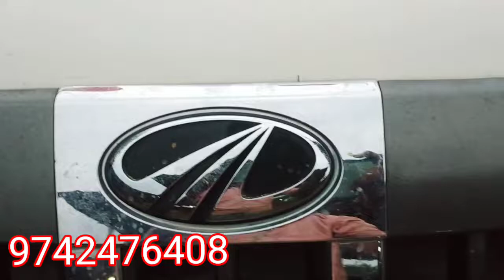Mahindra BOLERO I.7 Half Top With latest painting_9742476408